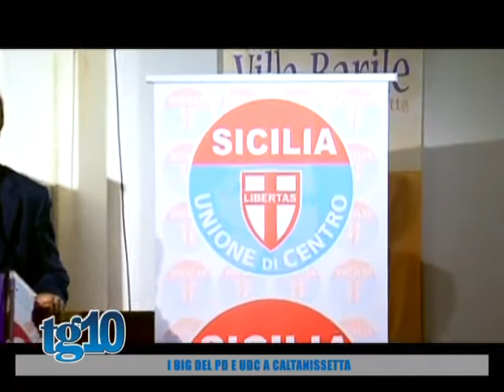Tg10 del 02 03 2016